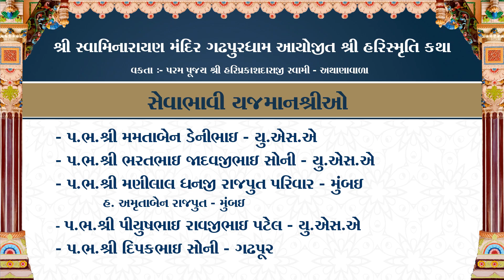Hari Smruti Katha Part-36(હરિસ્મૃતિ કથા) |P. Shri Hariprakashdasji swami | GadhapurDham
Shri Hari Smruti Katha Part 36(હરિસ્મૃતિ કથા) | Shri Hariprakashdasji swami

Title : Shri Hari Smruti Katha Part 36(હરિસ્મૃતિ કથા)
Speaker : P. Hariprakashdasji Swami
Place : Shree Swaminarayan Mandir GadhapurDham
Date : 23rd December 2020